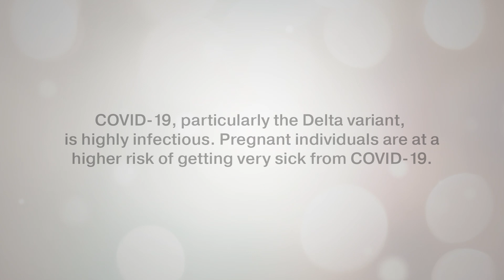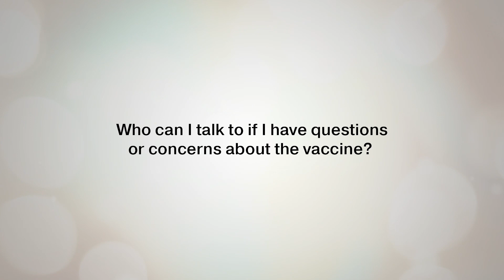COVID-19 Vaccination During Pregnancy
Serious complications related to COVID-19 are more common if you’re pregnant. Dr. Erin Bader explains why vaccination is so important.  Book your immunization appointment at bookvaccine.alberta.ca, call Health Link at 811 or drop by your local pharmacy.